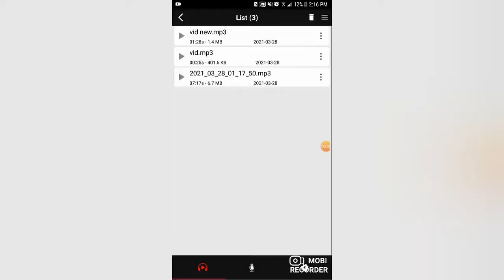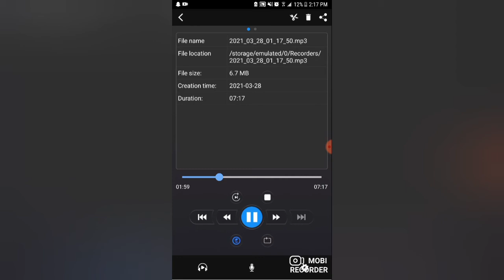playing fortnite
I'm just having fun